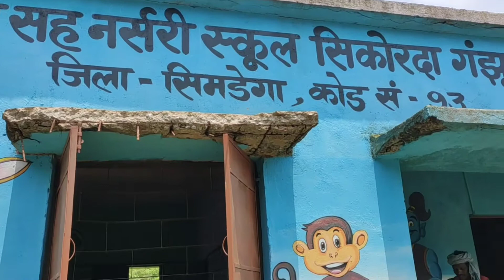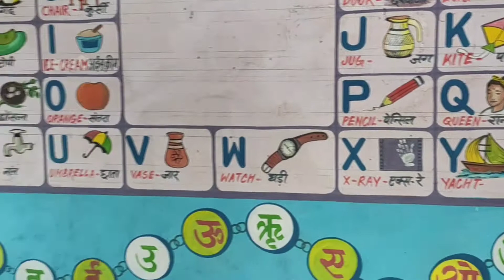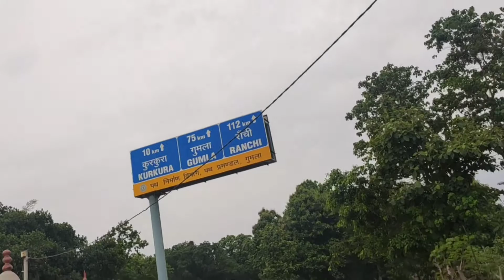Aaj Bhi Nahi Mila Rugda (Putu)